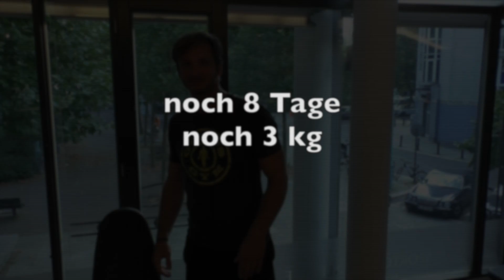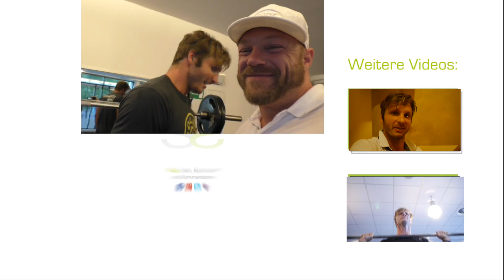Leg Fight feat. Johannes Luckas - VLog #73 Abnehm Challenge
Joha
Johannes auf Facecook

Man sind das viele Links aber jetzt zum Thema:
Leg Day ist Hate Day gut das Johannes bei mir war und mich motiviert hat. Ich wünsche euch viel Spaß beim ansehen und gibt Gas beim Training.